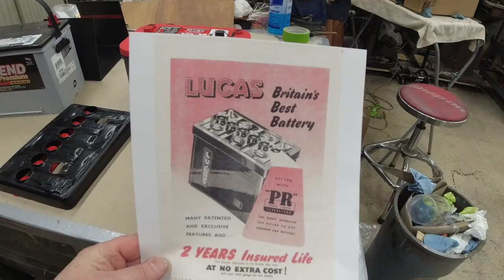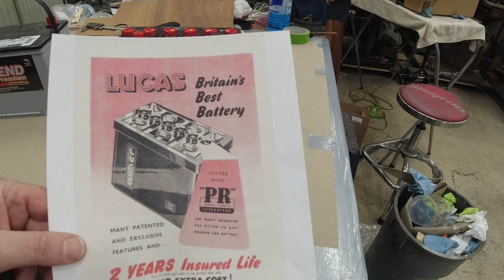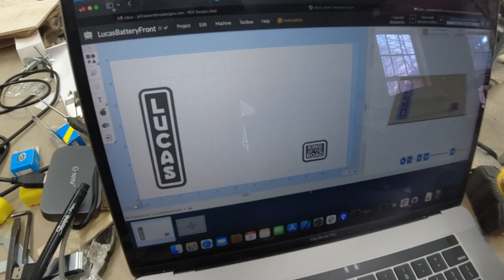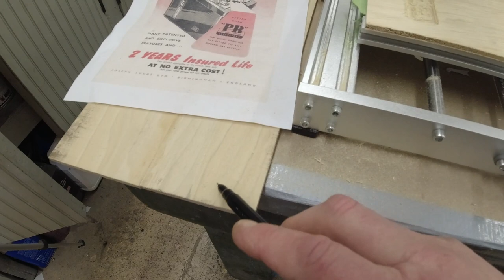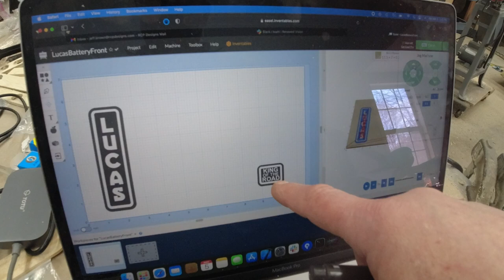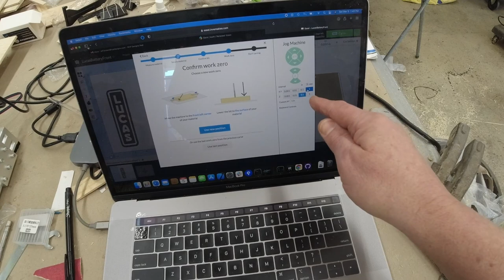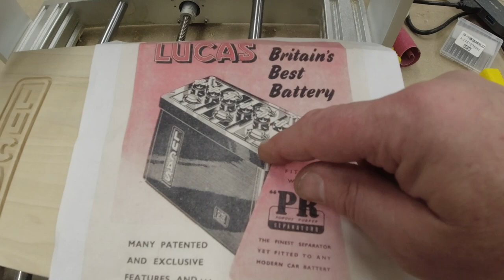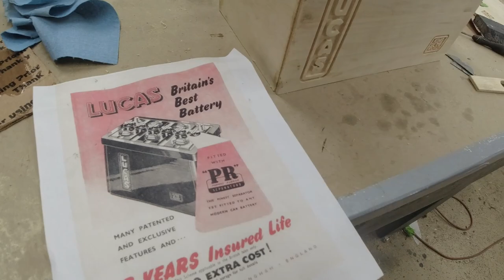1952 MG TD Restoration Part 16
In Part 16 we start putting the fenders on and getting the car finished!  We build a battery box so that our modern AGM battery looks like a 1950s tar top battery.